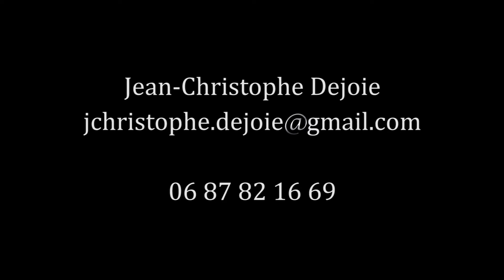Jean-Christophe Dejoie, cours de guitare à Laon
Jean-Christophe Dejoie lors de la journée porte ouverte à l'ESCAL à Laon, par Loisirs et Culture.